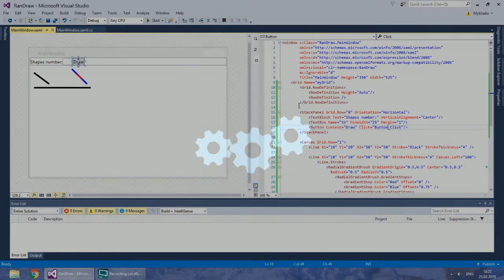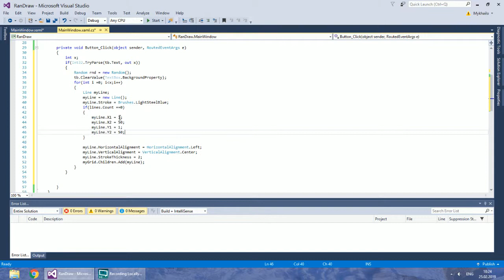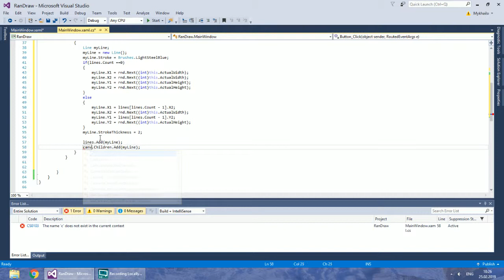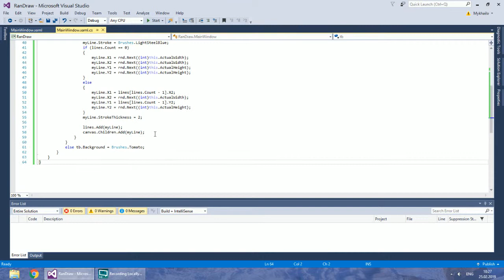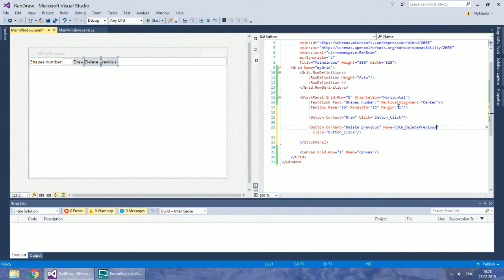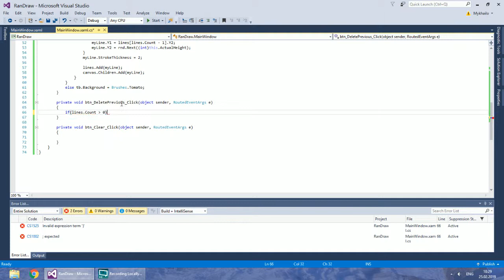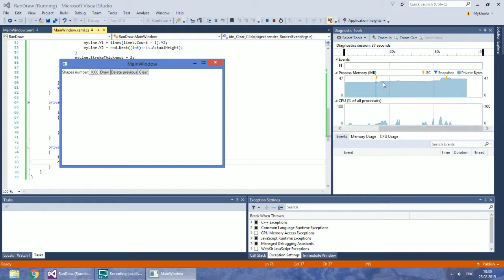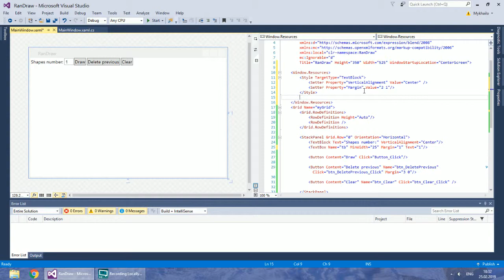2. Random Dynamic Drawing | Random Drawing WPF C#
Learn how to draw randomly, delete previous lines one by one and delete all lines at once.

See the transcript below in the description.

Let’s remove our previous static stuff from XAML. Now, go to your click event. It’s time to allow creating multiple lines at once. When the buttons is clicked, we will first check the value in the textbox. The program will draw only if there is a number.
Create a random class instance for random drawing. Now, if the value is not a number it will be red, otherwise we will restore the default background color of the textbox. Next, create a for-loop which will execute as many times as it is written in the textbox. Place your code for creating a line in the loop. Now, let’s think. It’s quite easy to draw random lines anywhere but if they are not connected, it will look like a mess. So, to connect lines, we need to store every line in a collection, specifically in a list of lines. The list should be defined in the class.
Now, before we set the coordinates, we will check if the list of lines is empty which means that the program is drawing the first line. If the count of lines is 0, the program will draw a line anywhere in the window. Anywhere means randomness of course. For X-coordinates, use ActualWidth. Use ActualHeight for Y-coordinates.
Alternatively, if there is already a line in the window, we will continue drawing from it. X1 of a new line will be identical to X2 of the previous line. X2 of a new line will be random again. Repeat the same for the Y-coordinate. After the line is created, add it to the list of lines. A very important step: change myGrid to canvas so that your lines do not go over the controls panel. Don’t forget to set a name for your Canvas control.
And finally tell the program what to do if the user writes text or nothing instead of a number in the textbox. I will make the background tomato. Let’s check what we have made.
We have tomato color in the textbox if the value is not valid. But if it is a number, the program will draw a line. If we keep clicking, the lines are created starting from the previous coordinates. It acts the same way if we draw multiple lines at once. And look what happens if we resize the window – our workspace grows bigger.
The basics are finished here. Congratulations. Now let’s add more editing tools. What if I need to delete the previous line? For example, I have managed to get a good logo picture but the last piece made it worse. Though, I like all the other lines so I don’t want to clear everything – only that one line. And another case: what if the picture is just bad? Do I have to restart the program? I think it is better to have two separate buttons for deleting the previous line and deleting all lines.
In your button for deleting the previous line, first check if there are any lines to avoid an exception. Then remove the last line from the list and from the canvas.
In you button for clearing the canvas, clear the list and canvas.
When you click “Delete previous” it always deletes the previous line. It’s like “Undo” in Paint but with almost unlimited memory. The clear button works just fine.
Now, look what happens when we have hundreds and thousands of lines. The process memory gets filled. When you clear the list and the canvas, it is restored but not completely. So, I don’t recommend drawing 10 thousand lines at once.
You may think we are done but we aren’t. Have you seen the title? Also, let’s make the window appear in the center of the screen. Another little tweak – set the text of textbox to be a number in XAML.
Soon, we will add more controls, so it’s better to style them in WindowResources. TextBlock will have a centered vertical alignment by default as well as tiny margins to have some space. After you type it in your resources, you don’t have to set it manually on controls.
In the next part, we will add colors.